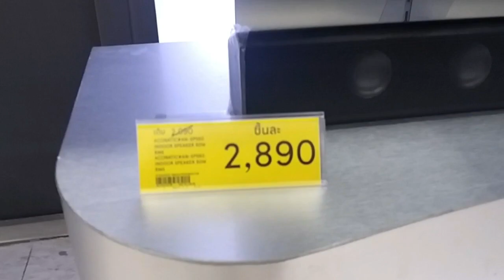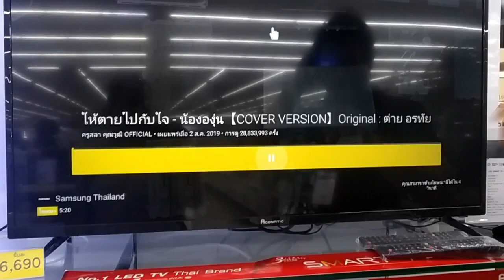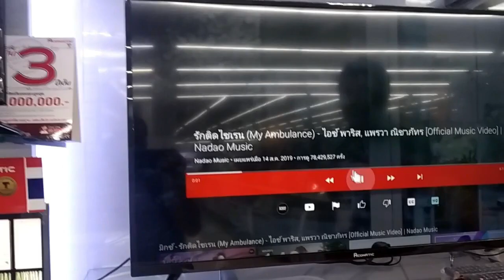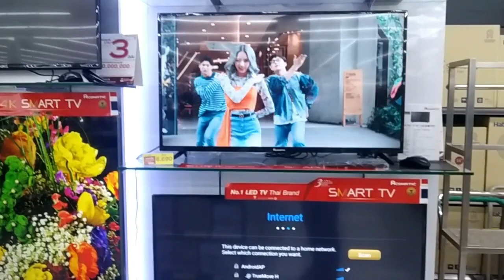เครื่องเสียง ลำโพง Aconatic บลูทูธ USB TV เซอร์ราวด์ 2.1 / ลำโพง TV ราคาไม่แพง คุ้มราคา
dadmom

เครื่องเสียง ลำโพง Aconatic สำหรับต่อกับ TV  เซอร์ราวด์ 2.1
ใช้ดูหนัง ฟังเพลง ราคาประหยัด จับต้องได้
เสียงแน่นทีเดียวเลยครับ มีซับให้ 1 ตัว และโพงเสียงกลางเสียงแหลม อีก 1 แถว สามารถแยกออกจากันได้
เสียงดีทีเดียวครับ กับราคาประมาณนี้ ประหยังเนื้อที่ ไม่กินเนื้อที่มากด้วยครับ
ขอบคุณ เจ้าหน้าที่ที่อยู่ประจำบูธ Lotus พระราม1 ลองเสียงให้ฟังครับ

ลำโพงกลางแจ้ง